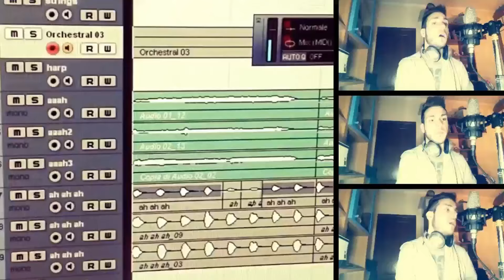Enya - Echoes in rain (Cover)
Hello, this is my first cover video, of the amazing Enya's song "Echoes in rain"... I hope you like it, so take a break, wear headphones and relax!!!

I wish you to have a great Christmas Holidays !!!

Ciao a tutti, questo è il mio primo video cover di una bellissima canzone di Enya "Echoes in rain" (nonchè nuovo estratto del suo album), spero sia di vostro gradimento  e che possa regalarvi qualche minuto di relax!!!

Vi auguro di passare delle buone feste !!!